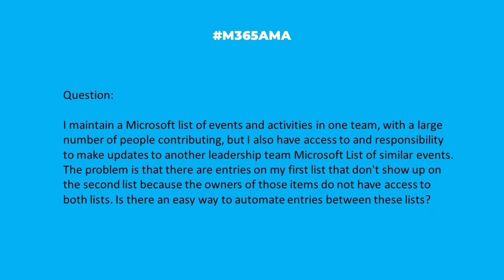M365AMA Can I automate updates between two separate Microsoft Lists?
--In this episode, the M365AMA panel discusses the following community question

"I maintain a Microsoft list of events and activities in one team, with a large number of people contributing, but I also have access to and responsibility to make updates to another leadership team Microsoft List of similar events. The problem is that there are entries on my first list that don't show up on the second list because the owners of those items do not have access to both lists. Is there an easy way to automate entries between these lists?"

Some relevant notes/links shared by the team:

-- Norm shared some relevant links from his blog:
-- Take action based on value in Microsoft Lists column using Power Automate
-- Use Power Automate to move Microsoft Lists items to another list
-- Use Power Automate to copy multiple selections from Choice columns between Microsoft Lists
-- Use Power Automate to copy multi-select Person values between Microsoft Lists